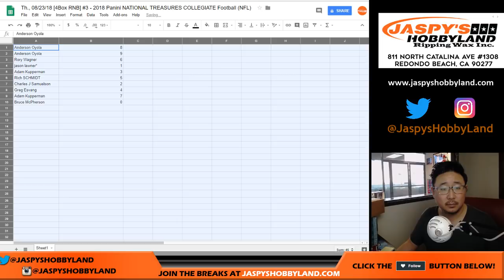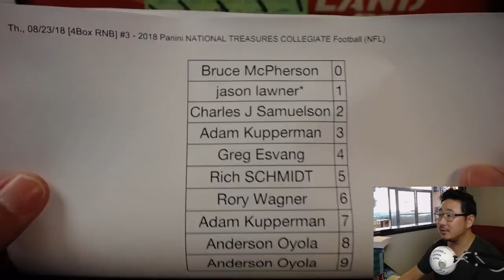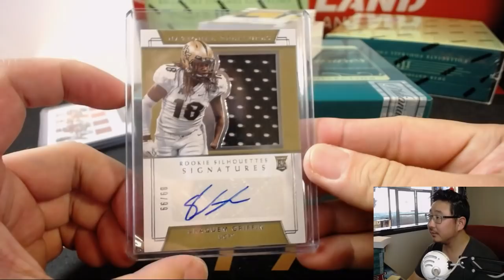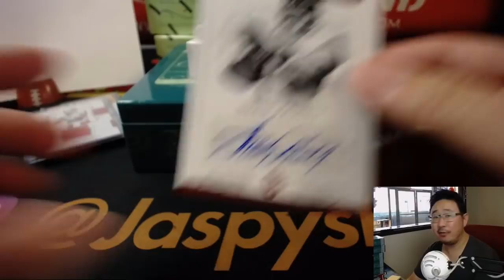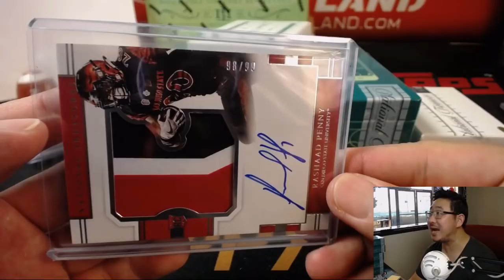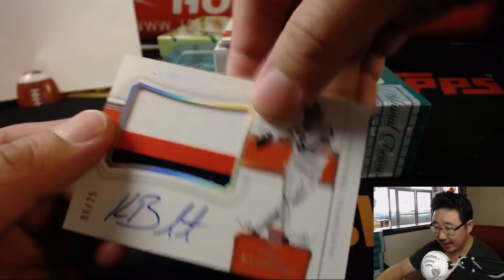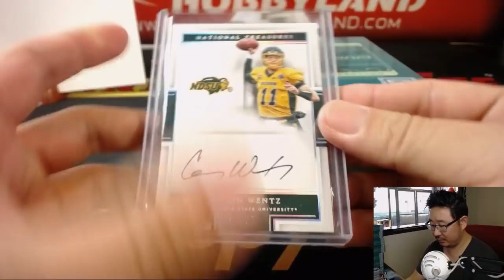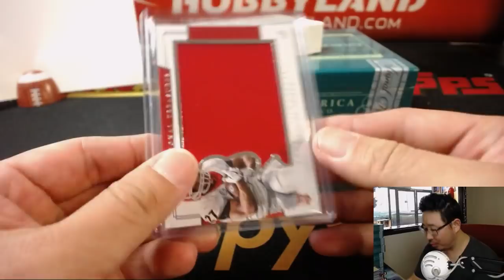Th., 08/23/18 [4Box RNB] #3 - 2018 Panini NATIONAL TREASURES COLLEGIATE Football (NFL)